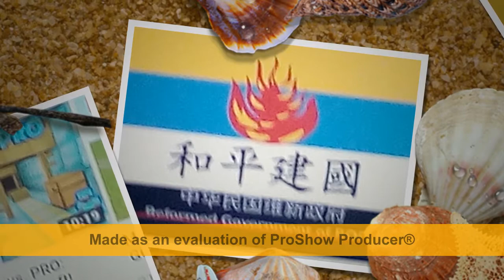Download style Proshow Producer đẹp hiệu ứng chụp ảnh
Chia sẻ style Proshow Producer đẹp hiệu ứng chụp ảnh, share style độc đáo cho Proshow Producer giúp bạn có thể tạo ra những video thật đẹp mắt, ấn tượng và độc đáo để lưu giữ những khoảnh khắc đáng nhớ của mình hoặc của người thân.

Hiện tại, kênh Youtube chính thức của Đỗ Bảo Nam Blog đã được chuyển về địa chỉ:
Rất mong được các bạn tiếp tục ủng hộ!
Để tải toàn bộ các style Proshow Producer đẹp mới nhất từ Đỗ Bảo Nam Blog, các bạn có thể xem các style trong video dưới đây và tải style theo link bên dưới mỗi video. Xin cảm ơn các bạn!

Style Proshow Producer này có tên là Collage Motion, nhưng mình cũng không nhớ tác giả thiết kế. Style có độ dài 56 giây, sau khi tải về các bạn hãy thay thế các hình ảnh còn trống bằng những hình ảnh của bạn. Ở video demo này mình chưa chèn nhạc, vì vậy khi sử dụng các bạn có thể chèn các bài hát theo ý muốn của mình để được một video thật đẹp mắt và ấn tượng.

Sau khi download các style này về, các bạn giải nén ra và add vào phần mềm Proshow Producer. Nếu các bạn chưa biết cách add các style vào phần mềm Proshow Producer, các bạn có thể comment tại kênh Youtube chính thức của Đỗ Bảo Nam Blog dưới đây.

Ngoài ra, các bạn có thể xem thêm thông tin và tải các style Proshow Producer đẹp mới nhất khác tại: